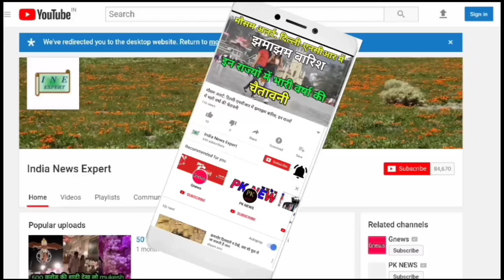India vs Australia 2nd Odi